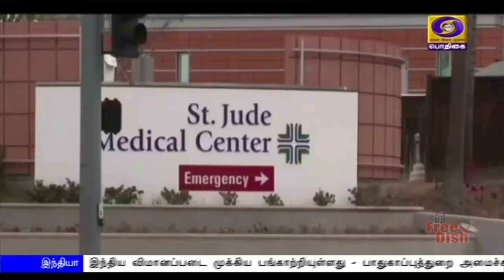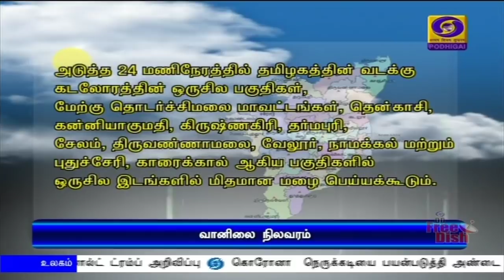பொதிகை பிற்பகல் 2.00மணி செய்திகள் [22.07.2020]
1) குஜராத் காக்ராபர் அணுமின் நிலையத்தில் மூன்றாவது உலையில் மின் உற்பத்தி தொடங்கியது -  விஞ்ஞானிகளுக்கு பிரதமர் நரேந்திர மோதி வாழ்த்து.

2) மாநிலங்களவைக்கு புதிதாக தேர்ந்தெடுக்கப்பட்ட உறுப்பினர்கள் இன்று பதவியேற்பு - அவைத் தலைவர் வெங்கையா நாயுடு பதவிப்பிரமாணம் செய்துவைத்தார்.

3) இந்திய-அமெரிக்க வர்த்தக கவுன்சிலின் இந்தியா ஐடியாஸ் உச்சிமாநாடு - பிரதமர் காணொலி காட்சி மூலம் உரை நிகழ்த்துகிறார்.

4) நாட்டின் பொருளாதாரத்தை  மேம்படுத்த மேலும் பல திட்டங்கள் அறிவிக்கப்படும் -  மத்திய நிதியமைச்சர் நிர்மலா சீத்தாராமன்.

5) பத்தாம் வகுப்பு மாணவர்களுக்கான மதிப்பெண் பட்டியல் அடுத்த மாதம் முதல் வாரத்தில் வெளியிடப்படும் - பள்ளிக்கல்வித்துறை அமைச்சர் கே ஏ செங்கோட்டையன் தகவல்.

6)  கொரோன தடுப்பூசியை முதலில் எந்த நாடு உருவாக்கினாலும், அந்நாட்டுடனும் இணைந்து செயல்பட தயார் - அமெரிக்க அதிபர் டொனால்ட் ட்ரம்ப் அறிவிப்பு.